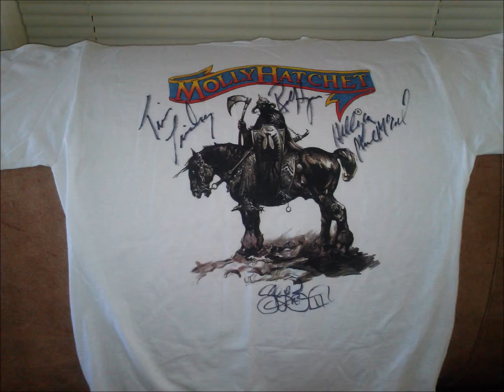molly hatchet one mans pleasure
One Man's Pleasure .